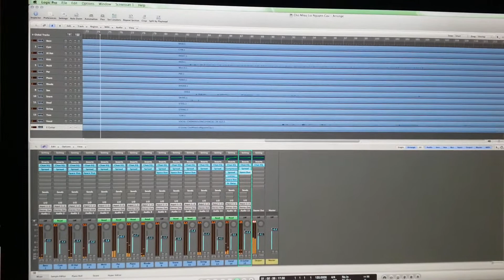Van Duc - "Cho Nhau Loi Nguyen Cau" (Incomplete - Mixing)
Dang mix bai cuoi "Cho Nhau Loi Nguyen Cau" tai Van Duc Studio trong album moi ("Van Duc - Dong Nhac Cua Thoi Gian"). Se phat hanh trong thoi gian sap toi.